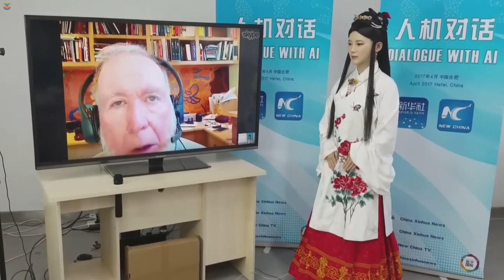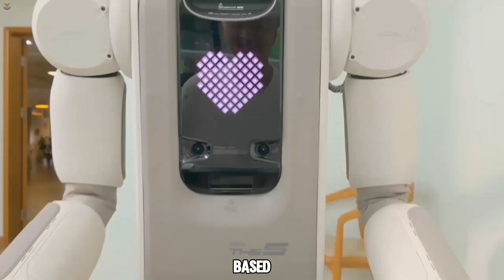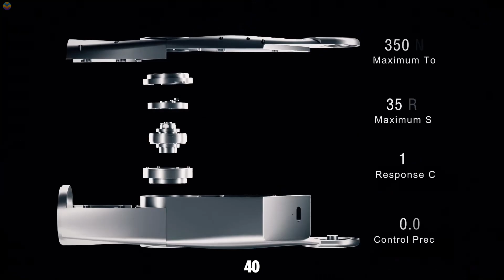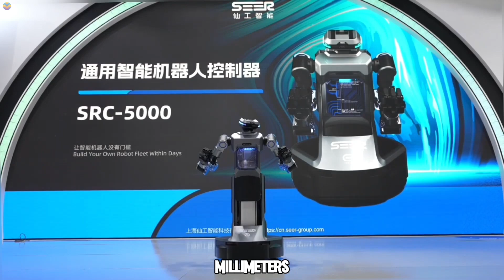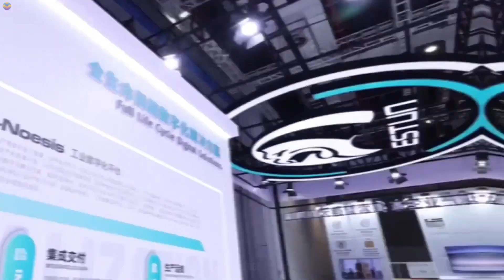This Is The Most Advance Japanese Robot Girl That Will Leave You Stunned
This video takes you into the cutting-edge world of robotics, where technology meets life-like design and functionality. Witness the seamless blend of artificial intelligence and human-like features, as this robot girl pushes the boundaries of what's possible in humanoid robotics.